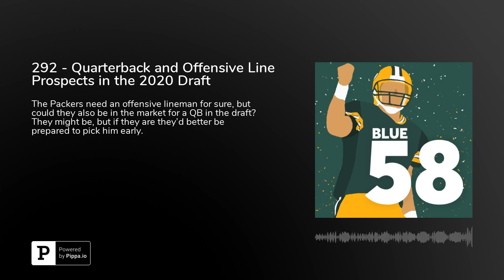292 - Quarterback and Offensive Line Prospects in the 2020 Draft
The Packers need an offensive lineman for sure, but could they also be in the market for a QB in the draft? They might be, but if they are they'd better be prepared to pick him early.

Fullback takes (1:35)Here are the fullback thoughts you have been waiting to hear.

The past, present, and future of the Packers wide receivers (4:45)Why are the Packers in need of wide receiver help? We’ve got to look to the past to understand the future.

Interesting quarterbacks in the 2020 draft (16:26)Research from Acme Packing Company’s Paul Noonan reveals three quarterbacks who we should be watching in the 2020 NFL Draft.Further reading: Scouting Through Stats: Using QBOPS to assess the 2020 NFL Draft’s QB class

Is it worth talking about offensive linemen? Who’s to say (22:47)Scouting offensive linemen as a fan is a fool’s errand, but there may be some breadcrumbs to at least get us pointed in the right direction.

SUPPORT BLUE 58

Donate to our Patreon - $1 per month offsets our podcast hosting costs.Buy a T-Shirt or Sweatshirt - Look good while supporting The Power Sweep.Leave us a 5-Star Review on iTunes - It helps more people find the show!